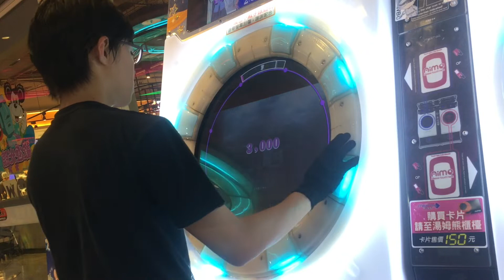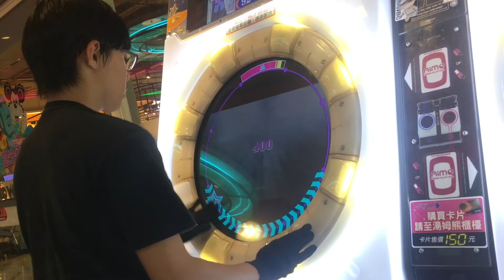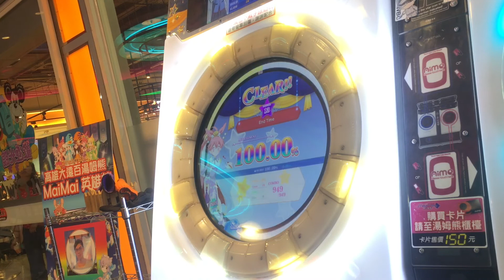[Maimai] End Time MASTER SSS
Player:HCC